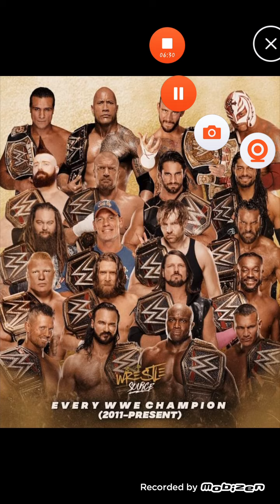BEST WWE CHAMPIONS LIST